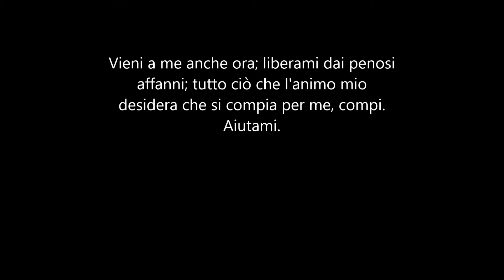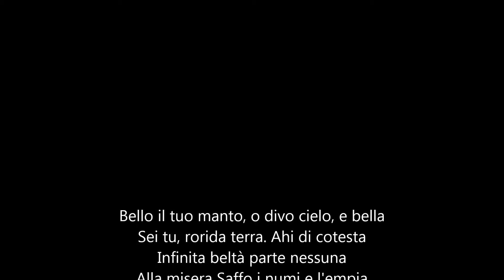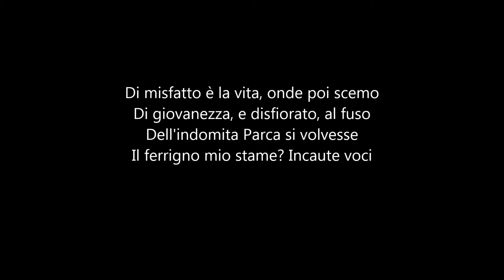Saffo - Ad Afrodite; Leopardi - Ultimo canto di Saffo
AD AFRODITE

 O eterna Afrodite, figlia di Zeus,
dal variopinto trono, tu che ordisci inganni;
o veneranda, ti prego, non domar con affanni e dolori
l'animo mio,

ma vieni qui; se anche altra volta
esaudisti la mia preghiera, da lontano
udendo la mia voce; lasciata la casa del padre
giungesti

sopra il carro d'oro. Belli ti portavan
veloci passeri sulla nera terra,
fitte battendo, per l'aere azzurro,
le ali.

E presto giunsero. Tu, o beata, sorridendo
nel volto immortale, chiedesti perché
ancora ho sofferto, e per quale cagion ancora
t'invoco,

e cosa l'animo mio inquieto più brama:
- Chi devo ancora persuadere che conduci
al tuo amore? Chi ti offende,
o Saffo?

Ché se ti fugge, presto t'inseguirò,
se non accetta doni, anzi ne donerà,
se non t'ama, pur non volendo, presto
t'amerà. -

Vieni a me anche ora; liberami dai penosi
affanni; tutto ciò che l'animo mio
desidera che si compia per me, compi.
Aiutami.

 IX - ULTIMO CANTO DI SAFFO

Placida notte, e verecondo raggio
Della cadente luna; e tu che spunti
Fra la tacita selva in su la rupe,
Nunzio del giorno; oh dilettose e care
Mentre ignote mi fur l'erinni e il fato,
Sembianze agli occhi miei; già non arride
Spettacol molle ai disperati affetti.
Noi l'insueto allor gaudio ravviva
Quando per l'etra liquido si volve
E per li campi trepidanti il flutto
Polveroso de' Noti, e quando il carro,
Grave carro di Giove a noi sul capo,
Tonando, il tenebroso aere divide.
Noi per le balze e le profonde valli
Natar giova tra' nembi, e noi la vasta
Fuga de' greggi sbigottiti, o d'alto
Fiume alla dubbia sponda
Il suono e la vittrice ira dell'onda.

Bello il tuo manto, o divo cielo, e bella
Sei tu, rorida terra. Ahi di cotesta
Infinita beltà parte nessuna
Alla misera Saffo i numi e l'empia
Sorte non fenno. A' tuoi superbi regni
Vile, o natura, e grave ospite addetta,
E dispregiata amante, alle vezzose
Tue forme il core e le pupille invano
Supplichevole intendo. A me non ride
L'aprico margo, e dall'eterea porta
Il mattutino albor; me non il canto
De' colorati augelli, e non de' faggi
Il murmure saluta: e dove all'ombra
Degl'inchinati salici dispiega
Candido rivo il puro seno, al mio
Lubrico piè le flessuose linfe
Disdegnando sottragge,
E preme in fuga l'odorate spiagge.

Qual fallo mai, qual sì nefando eccesso
Macchiommi anzi il natale, onde sì torvo
Il ciel mi fosse e di fortuna il volto?
In che peccai bambina, allor che ignara
Di misfatto è la vita, onde poi scemo
Di giovanezza, e disfiorato, al fuso
Dell'indomita Parca si volvesse
Il ferrigno mio stame? Incaute voci
Spande il tuo labbro: i destinati eventi
Move arcano consiglio. Arcano è tutto,
Fuor che il nostro dolor. Negletta prole
Nascemmo al pianto, e la ragione in grembo
De' celesti si posa. Oh cure, oh speme
De' più verd'anni! Alle sembianze il Padre,
Alle amene sembianze eterno regno
Diè nelle genti; e per virili imprese,
Per dotta lira o canto,
Virtù non luce in disadorno ammanto.

Morremo. Il velo indegno a terra sparto,
Rifuggirà l'ignudo animo a Dite,
E il crudo fallo emenderà del cieco
Dispensator de' casi. E tu cui lungo
Amore indarno, e lunga fede, e vano
D'implacato desio furor mi strinse,
Vivi felice, se felice in terra
Visse nato mortal. Me non asperse
Del soave licor del doglio avaro
Giove, poi che perìr gl'inganni e il sogno
Della mia fanciullezza. Ogni più lieto
Giorno di nostra età primo s'invola.
Sottentra il morbo, e la vecchiezza, e l'ombra
Della gelida morte. Ecco di tante
Sperate palme e dilettosi errori,
Il Tartaro m'avanza; e il prode ingegno
Han la tenaria Diva,
E l'atra notte, e la silente riva.